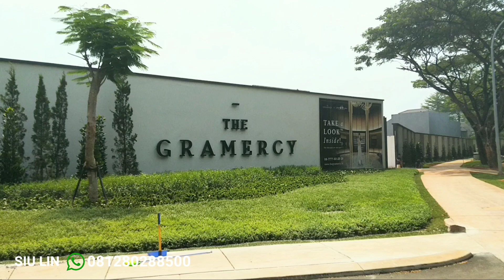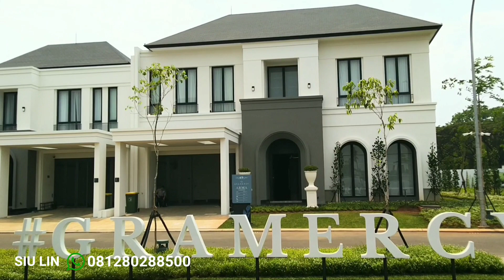The GRAMERCY ALAM SUTERA | REAL ESTATE #68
The GRAMERCY
📍kawasan CBD Alam Sutera

Cluster Termewah & terakhir di Alam Sutera

Tipe :
ALCA 12x26 mulai harga 14.3M
AERA 14x26 mulai harga 16.6M
ARMA 16x26 mulai harga 19.9M

ukuran lain :
14x30
16x30, 20x26, 20x30

info lebih lanjut hubungi :
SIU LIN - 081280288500